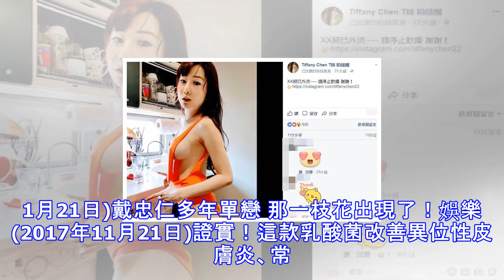在家這樣穿？網紅t妹震撼「xx照外流」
在家這樣穿？網紅T妹震撼「XX照外流」 T妹作風大膽，時常與粉絲分享養眼辣照。(取自T妹臉書) 網路紅人「T妹」Tiffany Chen身材火辣，充滿養眼辣照的臉書吸引近35萬人追蹤，然而她今日突然在臉書自爆「XX照已外流……請停止散播 謝謝！」還附上一張性感爆表的側乳照，引發粉絲好奇。 原來T妹所說的「XX照已外流」，指的就她1個禮拜前在社群網站PO出的居家照，只是她穿挖空上衣、露出渾圓側乳的撩人姿態，讓粉絲看了鼻血直流之餘，也不禁想問「T妹真的在家這樣穿嗎？」而T妹也大方回覆「是呀」。(中時電子報) 小隻女穿搭 小隻女無敵穿搭教學 最後一點超重要！ 台北溫泉季 潑湯祈福踩街 溫泉季逗熱鬧 ...